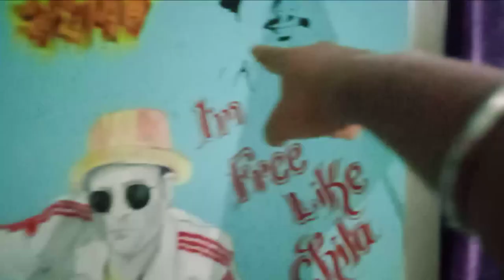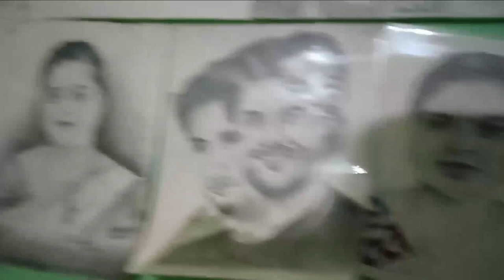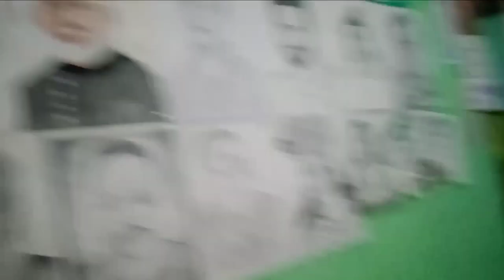অসাধাৰণ প্ৰতিভা ল'ৰাজনৰ।।ART।।Assamese vlog।।pulakesh vlog।।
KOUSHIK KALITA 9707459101